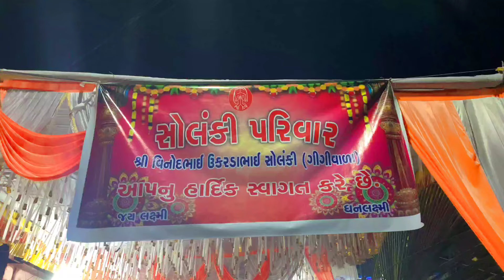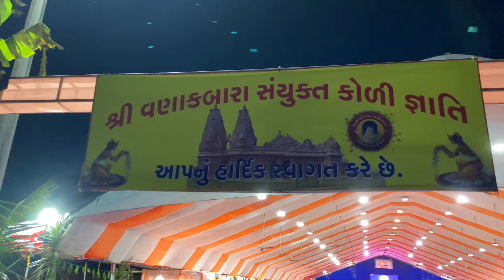વણાકબારા સમુહ લગ્નોત્સવ 2024 🥰 | વર ઘોડા ની મોજ 😘 | લગ્ન VLOG ❣️| NEW VLOG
🚩🚩🚩      जय श्री राम BHAIO आपके भाई के चैनल को SUBSCRIBE करो इस चैनल में DAILY VLOG आयेगे तो LIKE SHARE AND SUBSCRIBE करो   🚩जय श्री राम 🏹 हर हर महादेव 🪄 राधे राधे 🙏🏻🙏🙏

 ◾  𝐌𝐑 2𝐗 𝐕𝐋𝐎𝐆 :-

Tags. 👇👇🏻👇

🔹vlog
🔹vlogs
🔹vlog video
🔹vlogs telugu
🔹vlog background music
🔹vlog music
🔹vlogging tips
🔹silent vlog
🔹daily vlog english
🔹vlogging camera
🔹lifestyle vlogs
🔹cinematic vlog
🔹living alone vlog
🔹productive vlog
🔹vlog daily life
🔹vlog daily life korean
🔹vlog daily life student
🔹vlog daily life of korean high school students
🔹vlog daily life india
🔹vlog daily life english
🔹vlog daily life village
🔹vlog daily life muslimah
🔹vlog daily life indian
🔹vlog daily life of thailand high school students
🔹vlog
🔹vlog gujarati
🔹vlog hindi
🔹vlog fukra insaan
🔹vlog video
🔹vlogging
🔹vlog bengali
🔹vlogs telugu